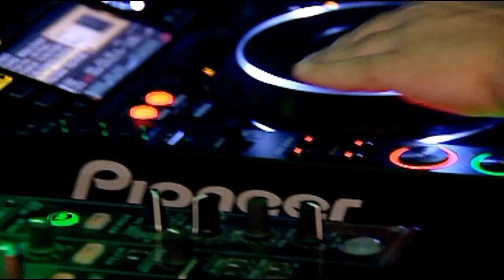Alex Kenji, Muzzaik, Tommy B. @ IceBeach 2012.04.14.